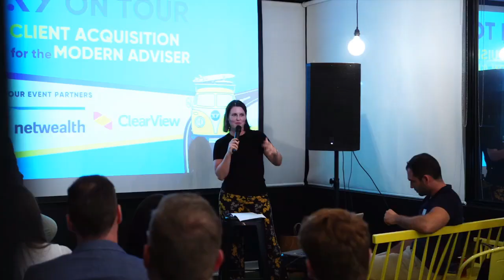#406 Dawn Thomas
Dawn is a Financial Adviser at The Wealth Designers. She and James discuss finding your voice in the advice industry, showing up and being yourself, and taking ownership of your success.